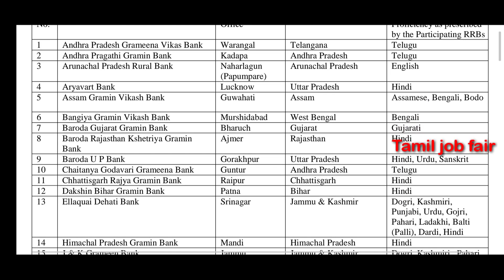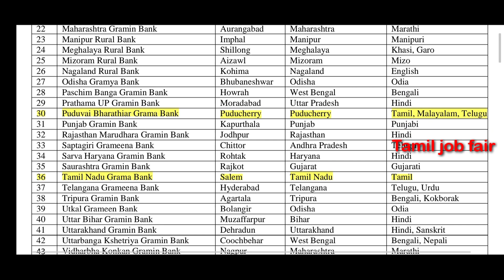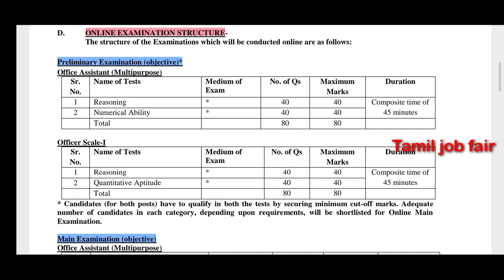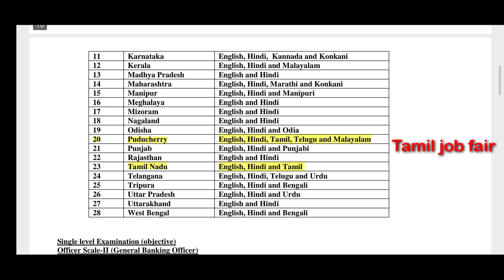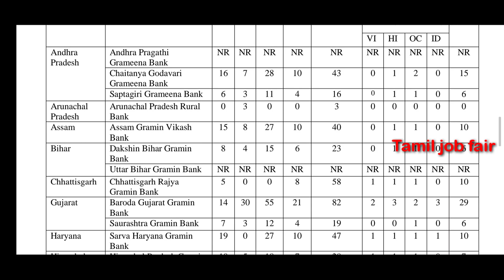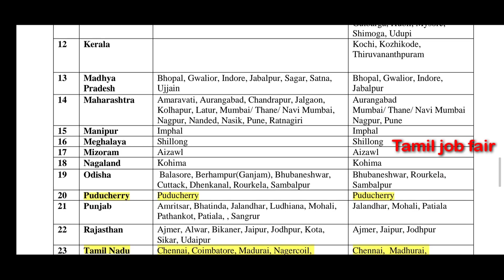தமிழ்நாடு கிராம வங்கி வேலை வாய்ப்பு - 2020 || 9638 காலியிடங்கள் || ஊதியம் : 28,000 || Online Apply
தமிழ்நாடு கிராம வங்கி - 2020